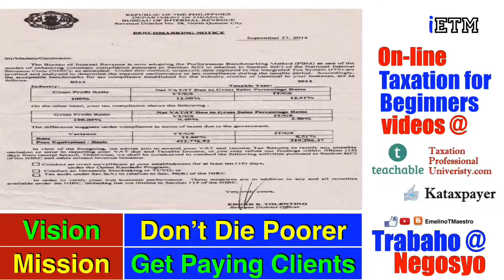Taxation for Beginners (BIR) Philippines, Emelino T Maestro